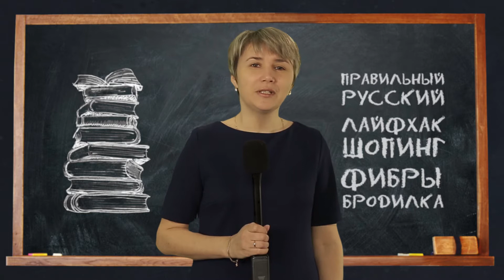"Правильный русский" Вып. №50